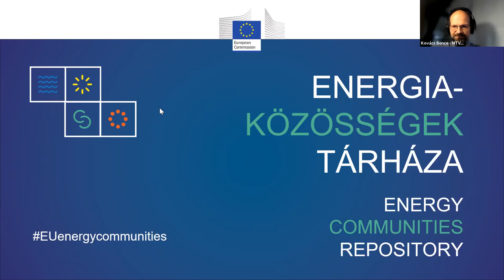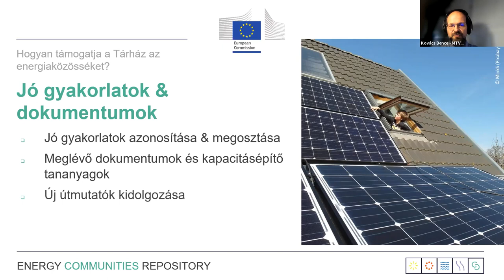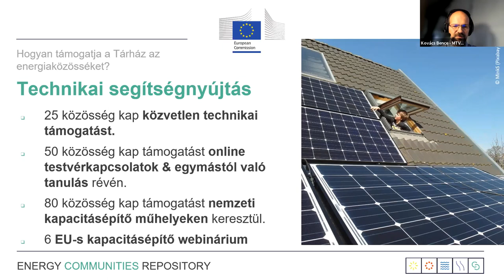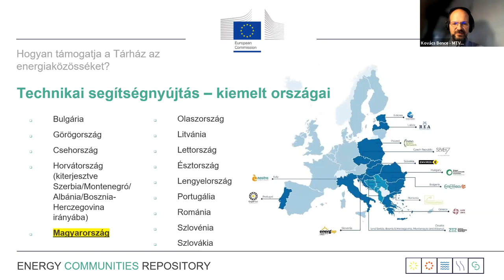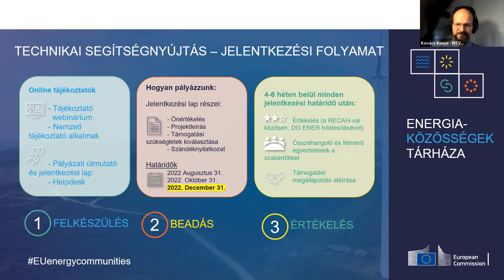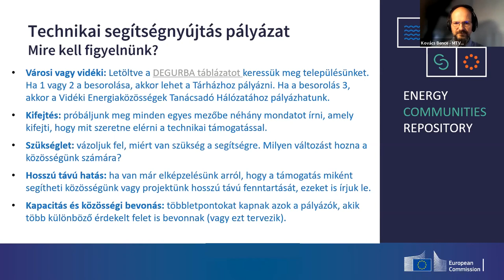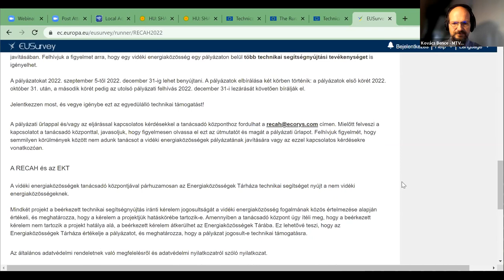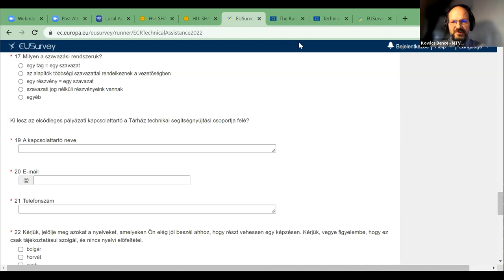Energiaközösségek Tárháza tájékoztató előadás 2022. november 8.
Az Energiaközösségek Tárháza technikai segítségnyújtás pályázatot bemutató tájékoztató webinar.
Kovács Bence, az MTVSZ közösségi energia programvezetője előadását követően a hallgatóság két kérdésére is elhangzik a válasz.

Kapcsolat: Kovács Bence - kozossegienergia(at)mtvsz(pont)hu
További információk a közösségi energiáról: